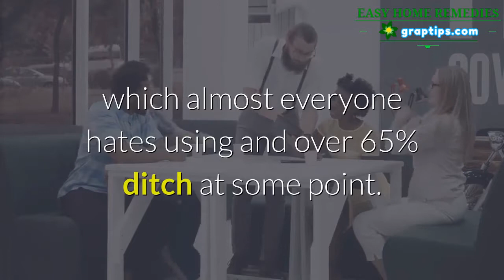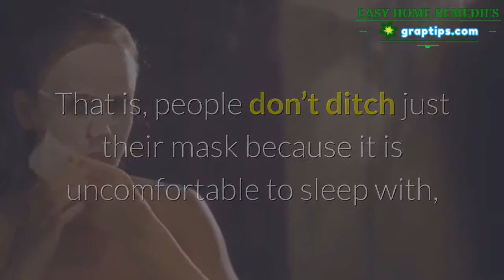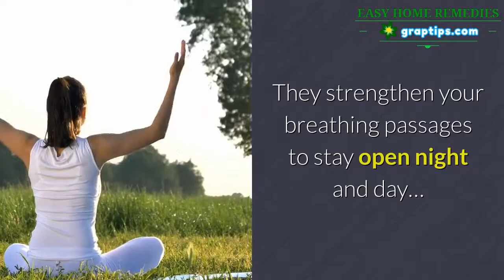Stop Snoring 🔶✔️ Surprising Snoring and Sleep Apnea Results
Sleep apnea is a serious condition that has major adverse consequences for your psychological, cognitive, and behavioral functioning.

The most common treatment for sleep apnea is continuous positive airway pressure masks (CPAP), which almost everyone hates using and over 65% ditch at some point.

So, a new study just published in the Journal of Clinical Sleep Medicine aimed at finding how much difference CPAP masks had on their client’s well-being.

And the surprising results were quite different than the researchers expected.

In this study, 110 sleep apnea sufferers and 31 people without this condition underwent a polysomnographic sleep assessment for several nights as well as psychological, cognitive, and behavioral testing.

Predictably, unlike good sleep breathers, sleep apnea sufferers were fatigued, battled with low mood, had a relatively poor quality of life, and struggled with psychomotor function, working memory, and alertness.

They then treated 88 sleep apnea sufferers with continuous positive airway pressure for three months to check whether this common treatment solved the psychological and cognitive impairments.

Surprisingly, while the treatment did relieve some of the problems, they still performed far below the good sleepers on the above-mentioned tests.

This held even for people who used the airway devices regularly and properly.

The researchers speculated that, since their subjects all suffered from mild to moderate sleep apnea, the relative ineffectiveness of continuous positive airway pressure on neurological functioning at this level of apnea may be responsible for the low adherence to the treatment that medical professionals so often observe in their patients.

That is, people don’t ditch just their mask because it is uncomfortable to sleep with, but because it does not make enough of a difference.

That’s the reason it’s so important to CURE snoring and sleep apnea permanently. Not just treat it with a face mask.

The only permanent CURE for snoring and sleep apnea are the easy throat, jaw and tongue exercises found here. They strengthen your breathing passages to stay open night and day…